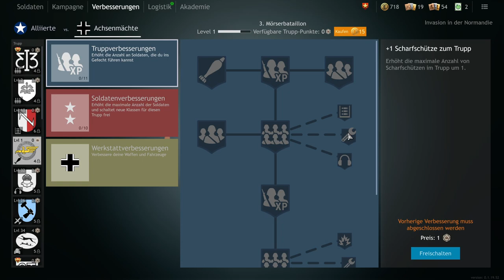Der Mörsertrupp Tutorial 🌟 [Deutsch/German - Gameplay]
💥💥 Hier über den Link könnt Ihr euch Enlisted anschauen 💥💥

Alle Videos 🎥 von ! in der Playlist 📜 schauen! 📺